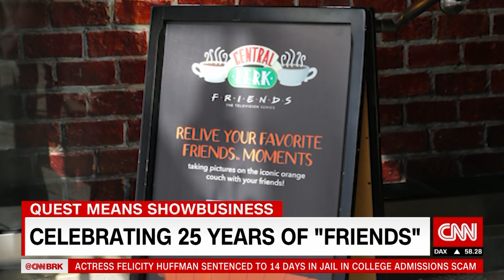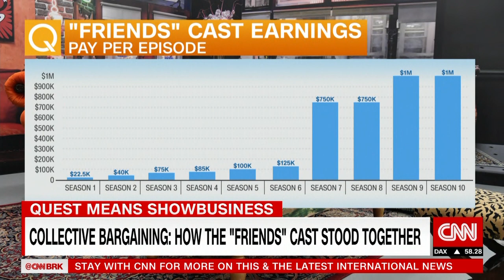"Friends" at 25: The one that changed TV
It's been 25 years since "Friends" first came on the air... and fans couldn't BE more excited! Zain Asher, Clare Sebastian & Frank Pallotta look at the smash-hit sitcom's influence on TV, branding, and culture.